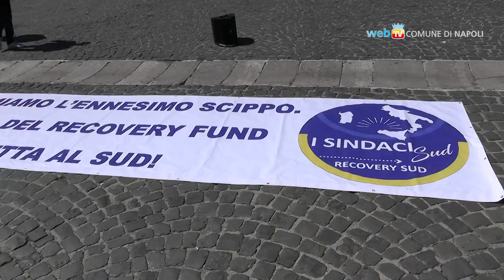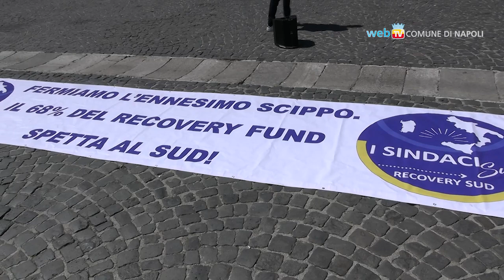Dal Recovery Plan al Recovery Sud: a Napoli la rivolta dei sindaci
I Comuni del Mezzogiorno chiedono a Draghi di gestire direttamente le risorse, e di aumentare la quota della distribuzione ferma al 40%.